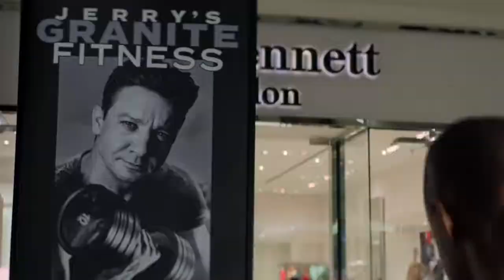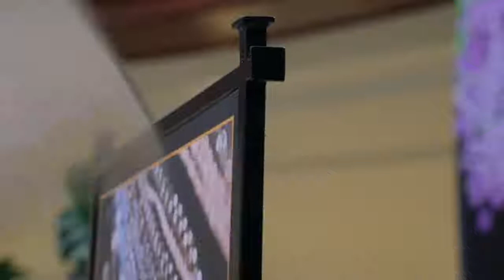TAG (2018) - Mall Scene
Tag is a 2018 American comedy film directed by Jeff Tomsic (in his directorial debut) and written by Rob McKittrick and Mark Steilen. The film is based on a true story that was published in The Wall Street Journal about a group of grown men, played by Ed Helms, Jake Johnson, Hannibal Buress, Jon Hamm, and Jeremy Renner, who spend one month a year playing the game of tag